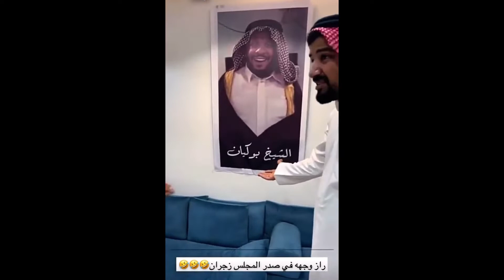زجران تهاوش ويا بودوويش 🤣🤣زجران حط صورتو بالمزرعه . بودوويش ومرتضى يمقلبو زجران 🤣🤣🤍